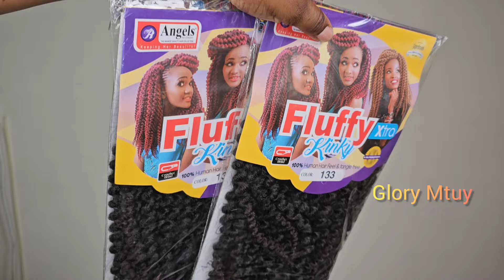DIY Painless Fluffy kinky tutorial step-by-step / natural hairstyle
Hey Loves
Here is a step by step tutorial on how to install fluffy kinky hair,I showed you from the beginning to the end
Hopefully this video will be helpful,if yes kindly share with your loved ones.